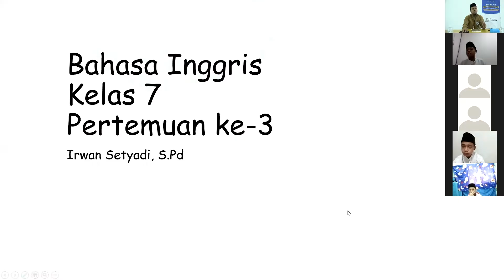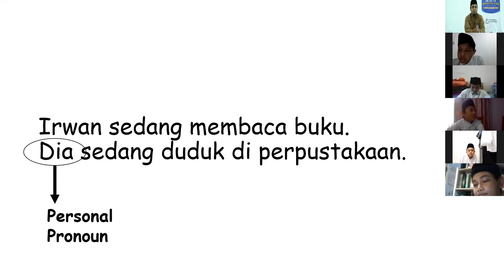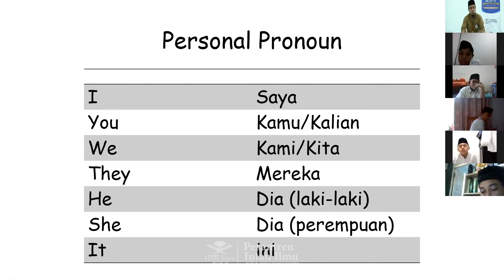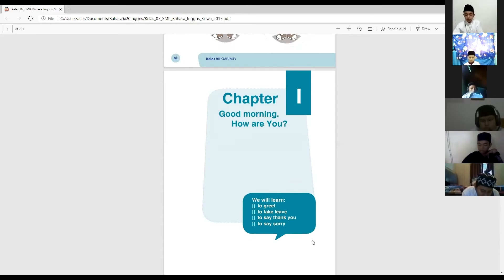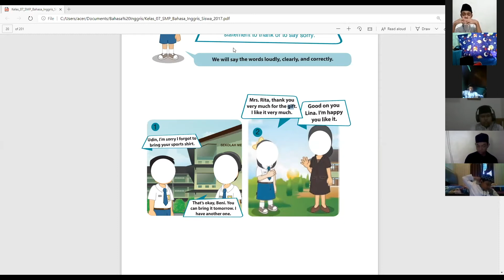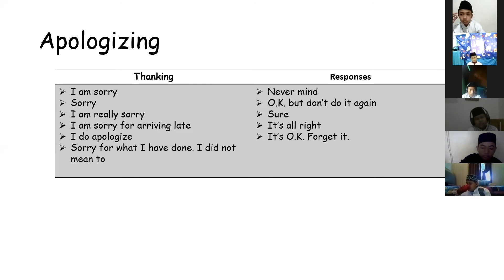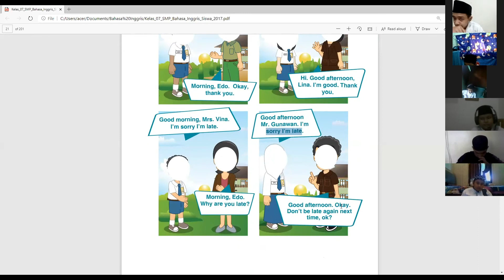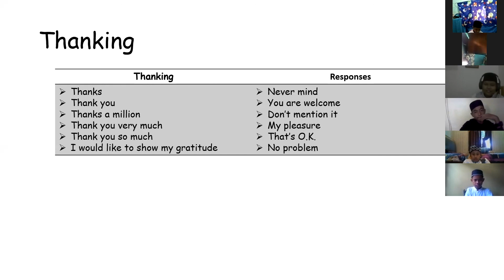Pertemuan Ke 03 - Kelas 7B - B.inggris - Ustaz Irwan Setyadi,S.Pd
Kegiatan Belajar Mengajar Online - Pesantren Intan Ilmu
Ustaz Irwan Setyadi,S.Pd - Kelas 7B - B.Inggris - Pertemuan 03